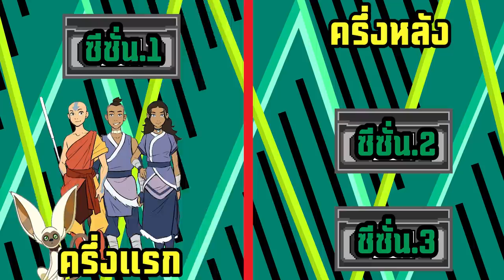[สาวไส้การ์ตูน] เกริ่นนำ - Avatar: The Last Airbender